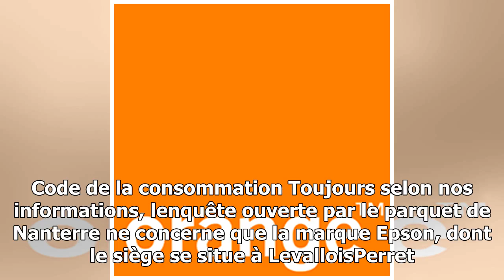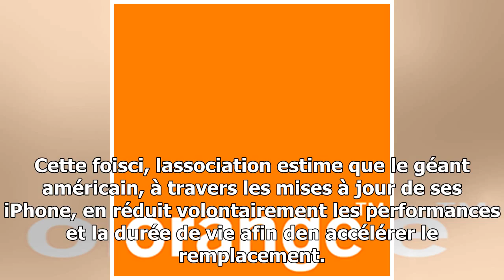Exclusif. une enquête pour obsolescence programmée ouverte contre epson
Cest une première en France qui risque de faire date. Selon nos informations, le parquet de Nanterre HautsdeSeine vient douvrir une enquête préliminaire après avoir été saisi dune ...